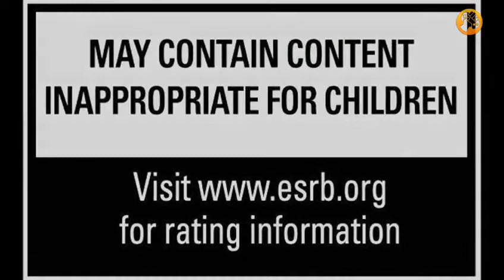SOMA, Tráiler presentación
Tras Amnesia: A Machine for Pigs, Frictional Games presenta SOMA, una oscura aventura, mezcla de géneros y retos para el jugador. Llegará próximamente a PlayStation 4 y PC.